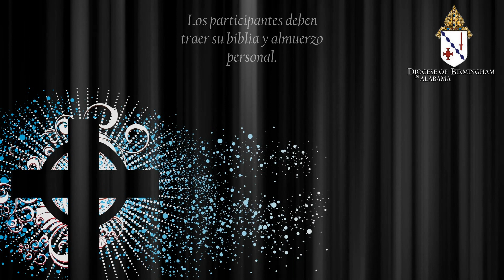Retiro de Jovenes Catolicos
Retiro de Jovenes Catolicos, 2 Marzo 2013 en la Iglesia Catolic Santa Teresa en Leeds, Al.  Todos los jovenes solteros de 18-30 anos estan invitados de participar.